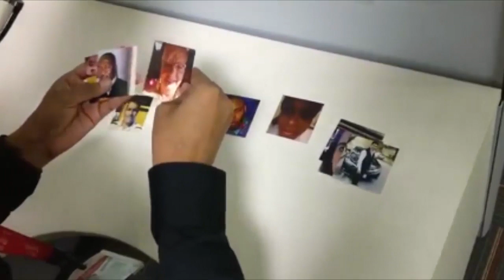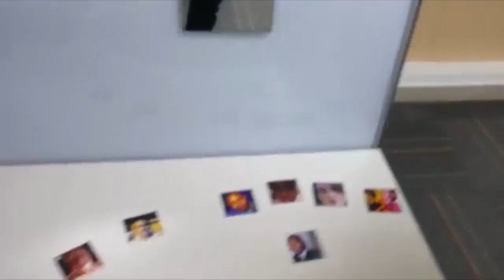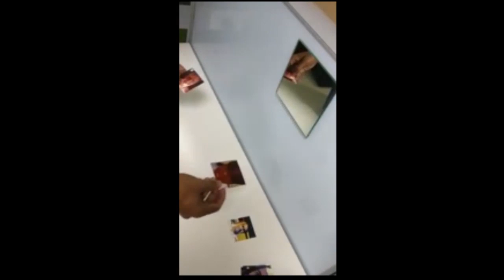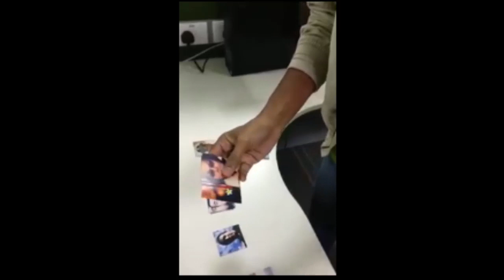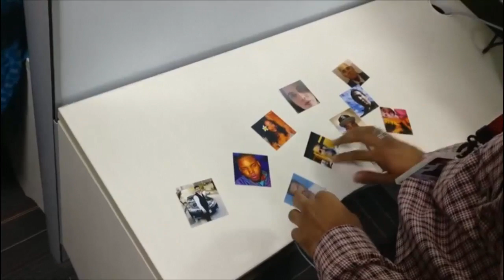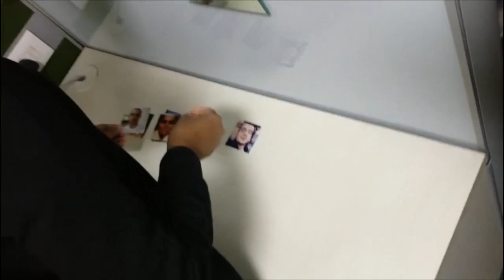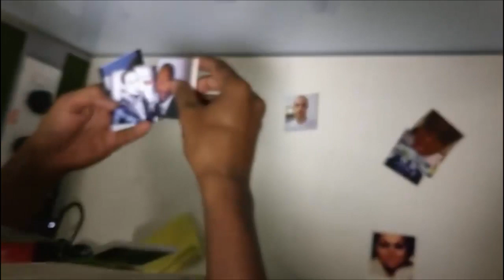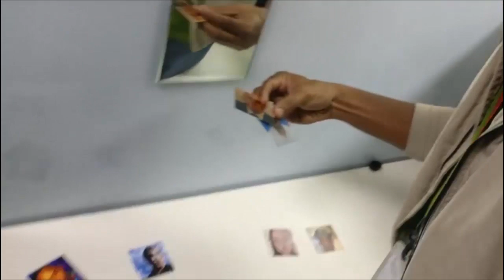Sequence 3 1